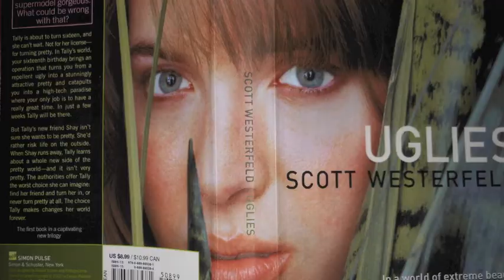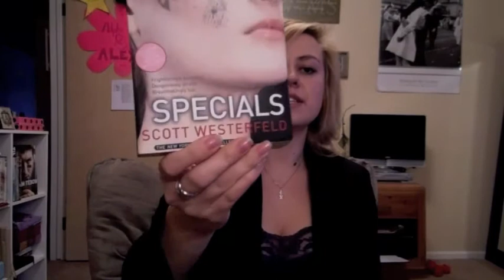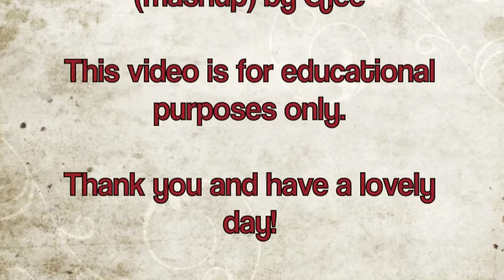Uglies Book Review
Glee's "Unpretty/I Feel Pretty" song featuring Lea Michelle and Diana Agron is partially used.